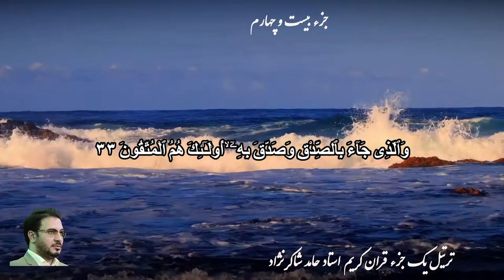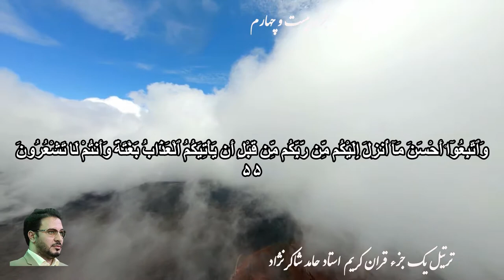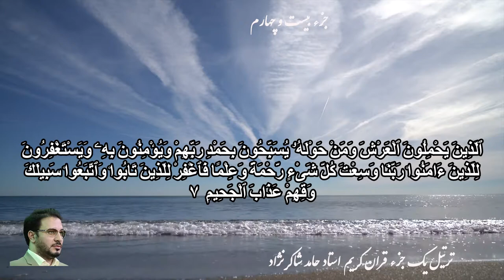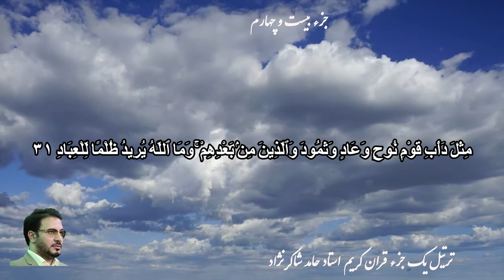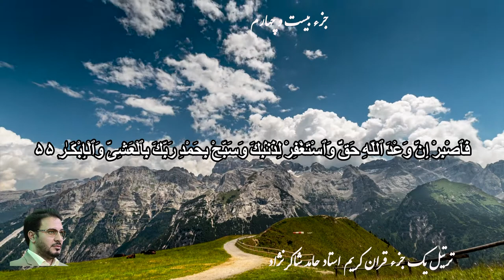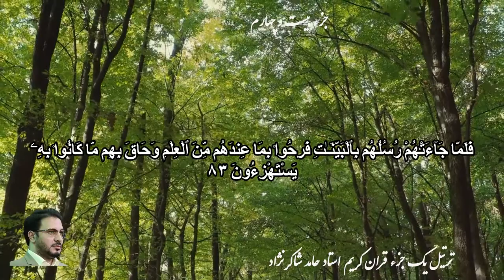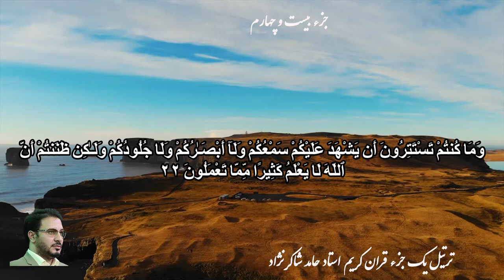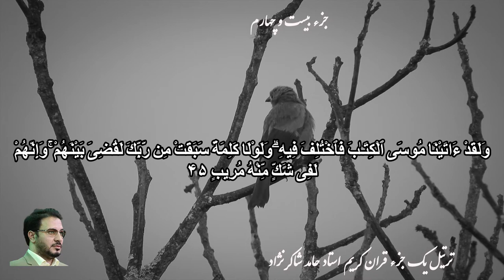Juz 24( 30 Juz Quran تلاوت ۳۰ جزء قرآن ) جزء بیست چهارم